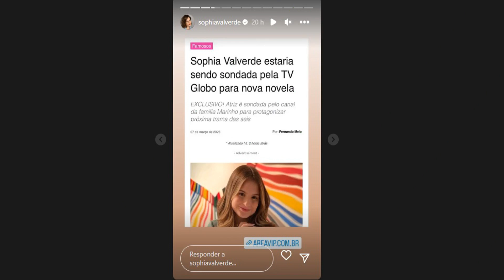Sophia Valverde Será MÔNICA em "Turma da Mônica Jovem"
Sophia Valverde irá interpretar Mônica no filme Turma da Mônica Jovem. Isso é CONFIRMADO, além de Sophia Valverde também ir para Globo fazer a próxima novela das seis. O que acham de Sophia como Mônica?